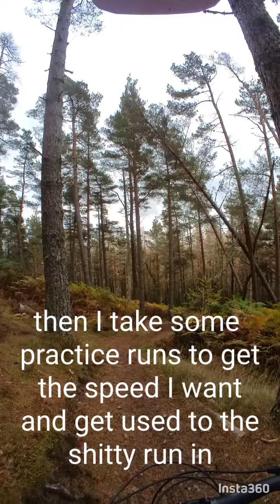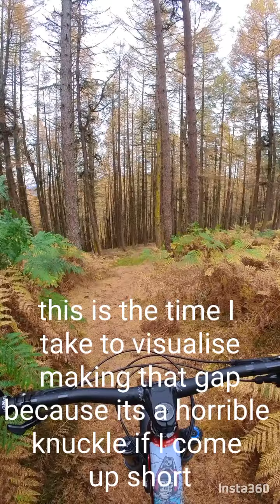here's some progression tips, how to progress your mountain biking easily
just an insight to what goes on in my mind when I'm trying out new features up here at the mast, hopefully it helps yall out
mtb tips and tricks